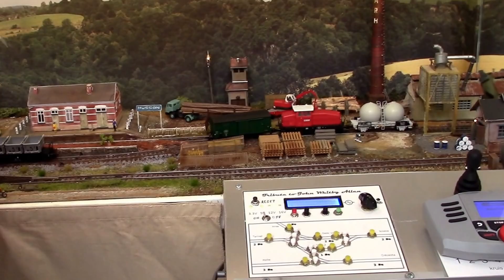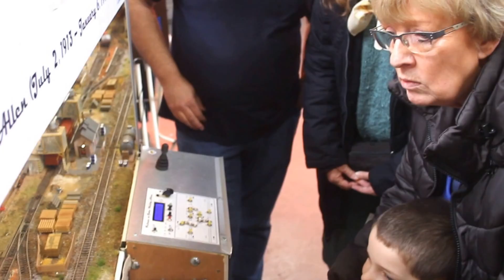Les Amis du Rail Halanzy à l'expo de Sint Niklaas (VLAANDEREN) les 9 et 10 avril 2016.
les ARH Amis du rail Halanzy, et leur participation au défi "planche à repasser lors de l'expo 9 et 10 avril 2016 à Sint Niklas. Provincie van Antwerpen.